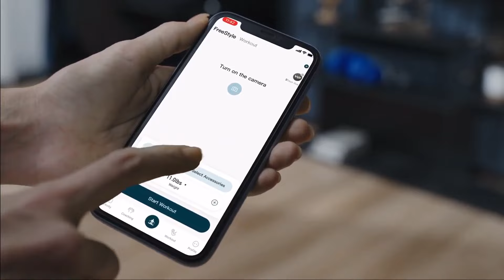Now on Kickstarter: Unitop U-Trainer: Elevate Your Fitness At Home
Unitop u-trainer - Elevate Your Fitness at Home
Compact Design | Full Body Workout | 220 lbs. Digital Weight | HIIT & Strength in One | Dual Motors | Smart Home Gym | No Subscription